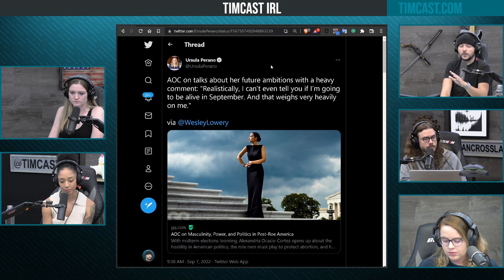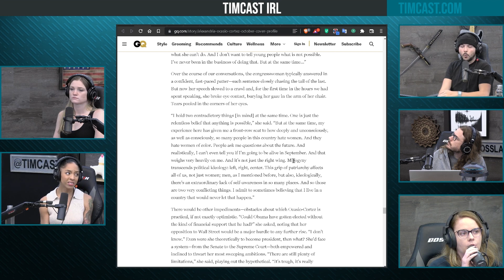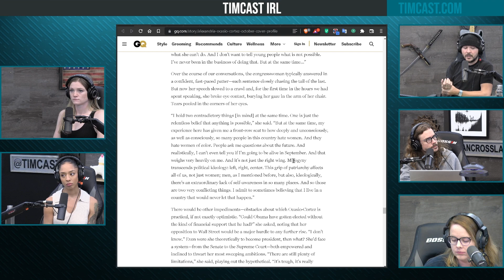AOC Says She Might DIE While Crying In Unhinged Interview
Guest:
Amala Ekpunobi
PragerU.com (site)
@amalaEkpunobi (Twitter)